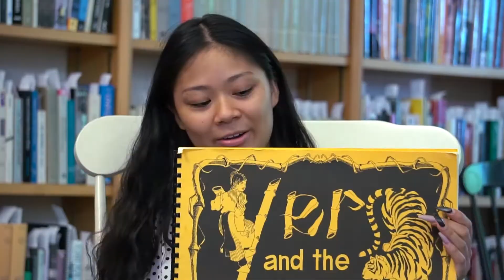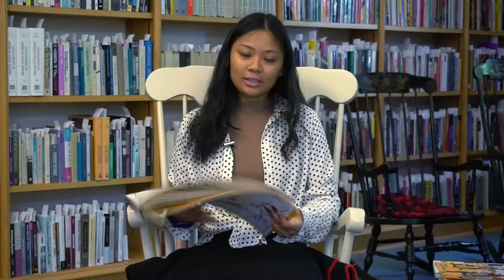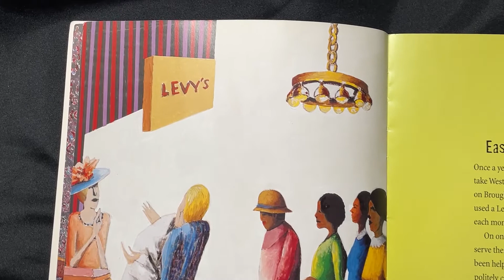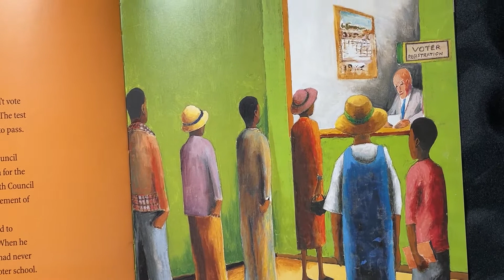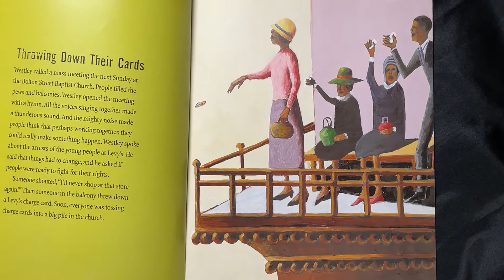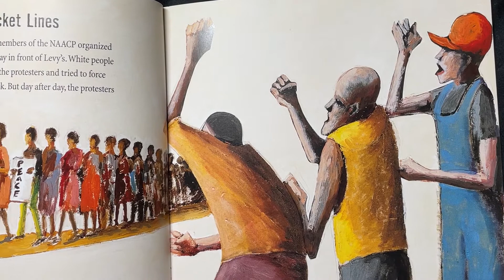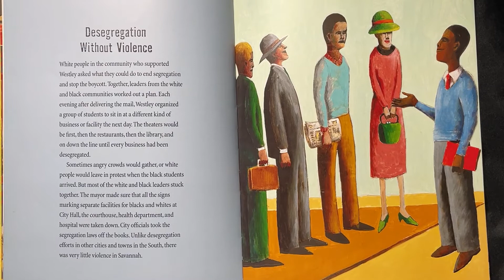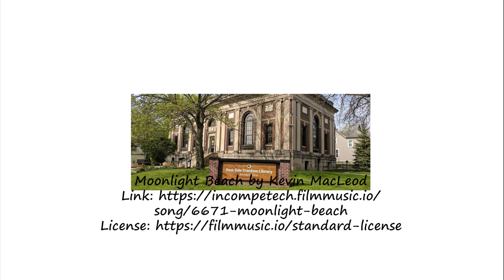Stories for (Little) People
This week Amy reads "Yer and the Tiger" by May Yang, Phoua Thao and Se Yang, illustrated by Danny Rodriguez, and Delivering Justice by Jim Haskins, illustrated by Benny Andrews.

If you’re unable to catch the premiere presentation at 10am or if you’d like to watch it again (and again), the video of this reading will remain available on ESFL’s Facebook page and YouTube channel.